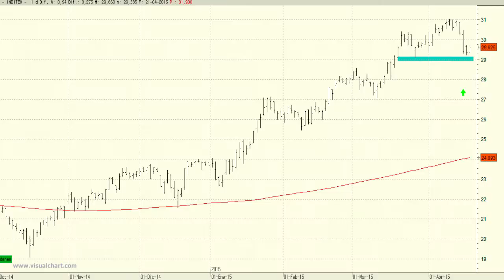Vídeo análisis técnico de Inditex